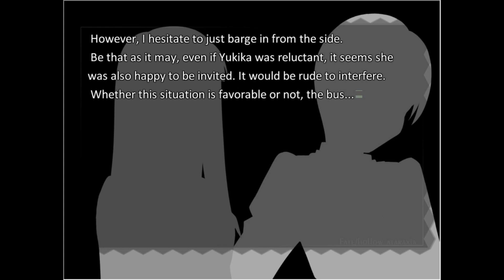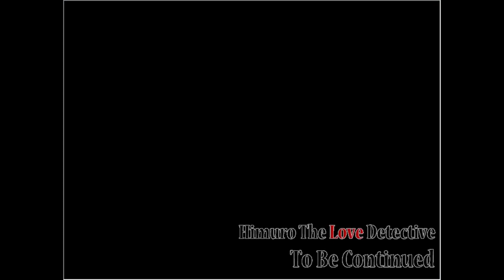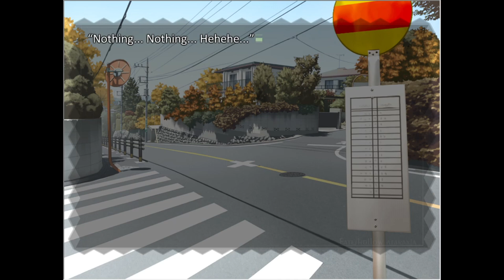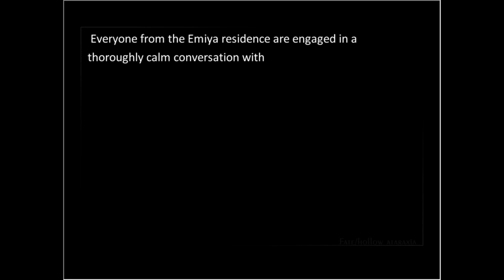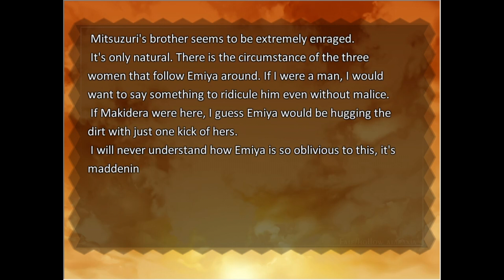Fate/Hollow Ataraxia PC part 115 - Ignorant Existence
We finally get to see Shirou more in this vn rather than a pov.